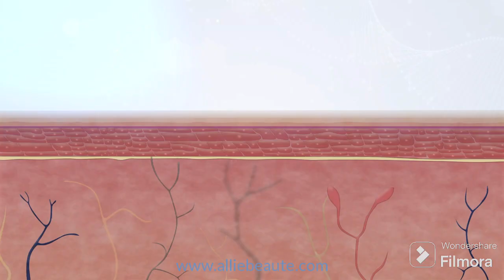Bio Pen Q2 microneedling pen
The new BIO PEN Q2 microneedling pen